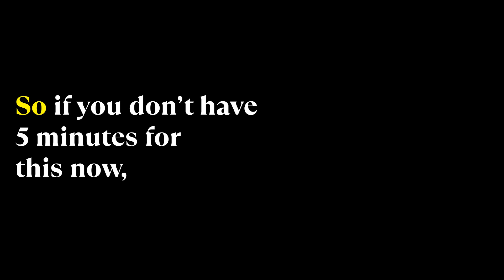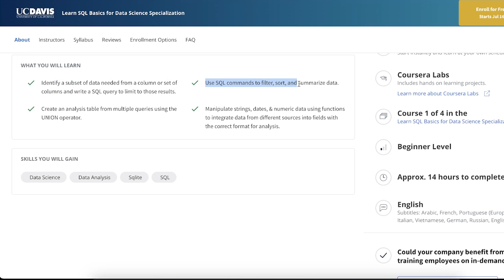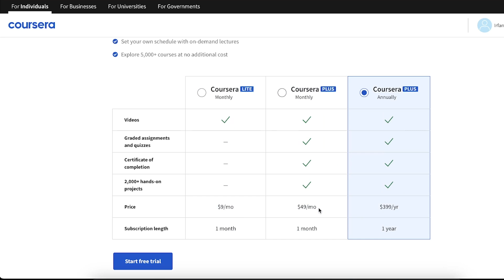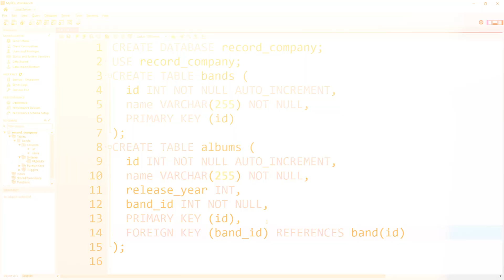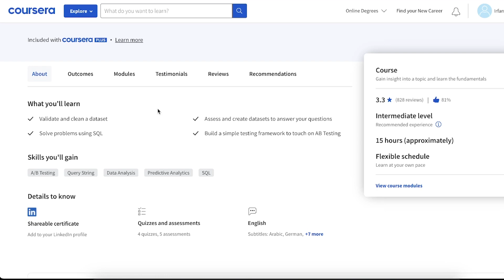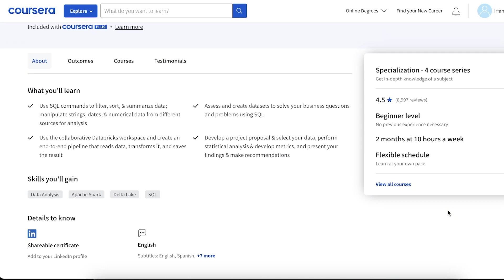BEST Course to Become a Data Analyst?!? The SQL For Data Science Specialization